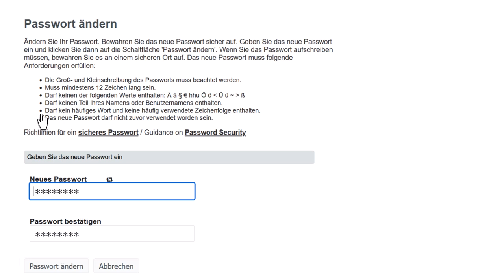Uni-Kennung & HHU-Card aktivieren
Wenn Du an der Universität Düsseldorf immatrikuliert bist, bekommst Du einen Brief oder eine Mail mit einem Aktivierungscode mit dem Du Deine Uni-Kennung freischalten musst. Mit ihr kannst Du die wichtigsten Systeme, Services und Angebote der HHU nutzen.